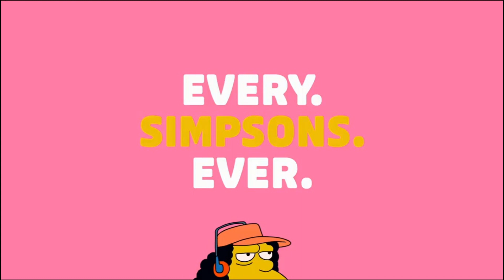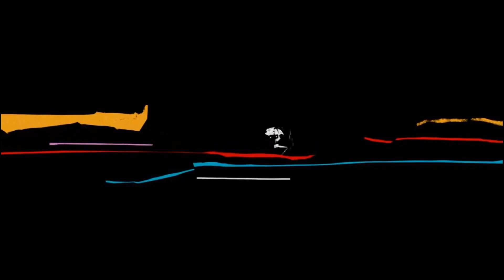2021 Commercials Vol 91 (FXX - April 10)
0:04 Ride Along 2 commercial

0:19 Sonic - Oreo Big Scoop Cookie Cough Blast And Sundae commercial

0:34 No Activity on Paramount+ commercial

1:03 Arby's - Crinkle Fries commercial

1:19 Snowfall - New Episode commercial

1:34 U Text U Drive U Pay -Texting and Driving I Wish This Never Happened PSA

2:03 Burger King - Buy One Get One For $1 commercial

2:19 Pose on FX - Final \ New Season commercial

2:48 Every Simpsons Ever - Krusty Burger Collection commercial

2:58 The Breeders on FX - New Episode commercial